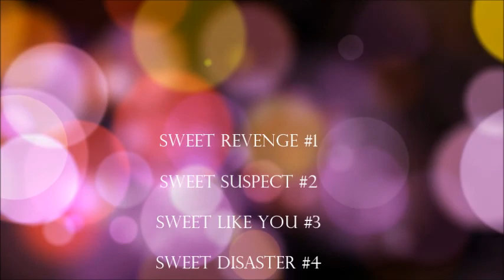SWEET MEN SAGA (Book-trailer fan made)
Questa è la presentazione della SweetMenSaga di Gioia De Bonis. Saranno 7 volumi, questi sono i titoli
Sweet Revenge #1
Sweet Suspect #2
Sweet Like You #3
Sweet Disaster #4
Sweet Distraction #5
Sweet Mistake #6
Sweet Surprise #7